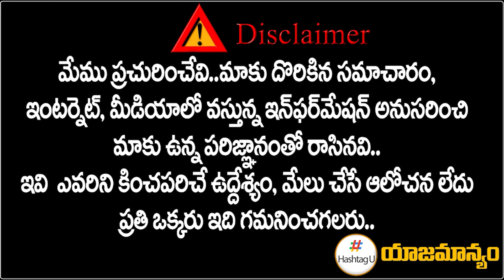రేవంత్ టార్గెట్‌.. సోనియాకు ఎమ్మెల్సీ కవిత లేఖ || MLC Kavitha Letter To Sonia Gandhi || HashtagU